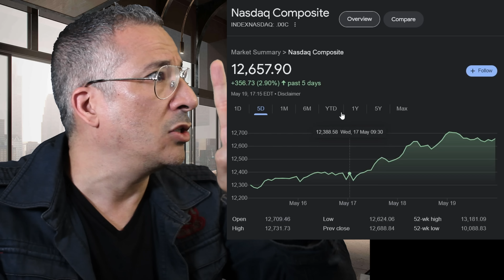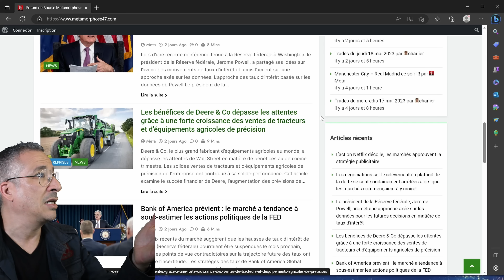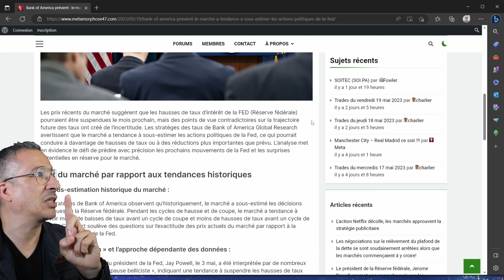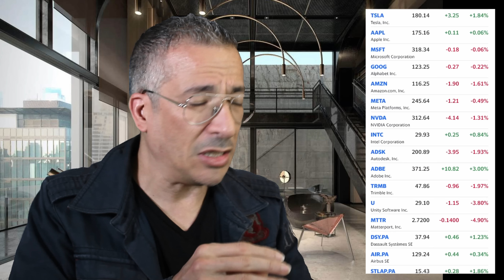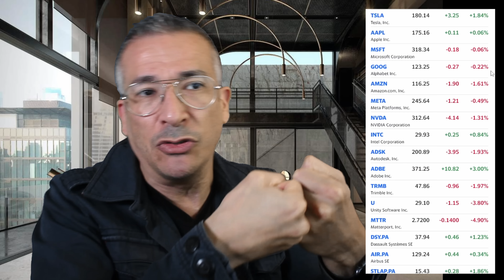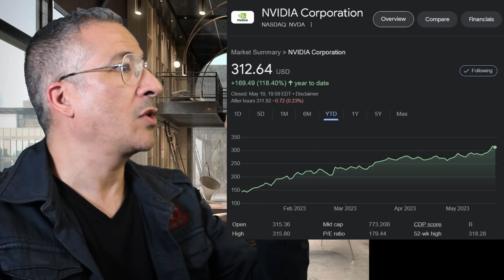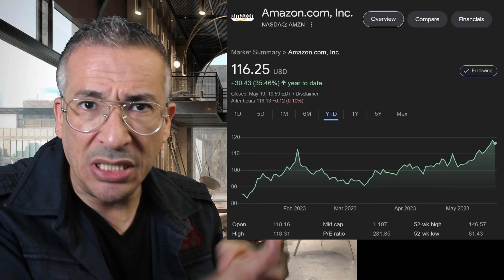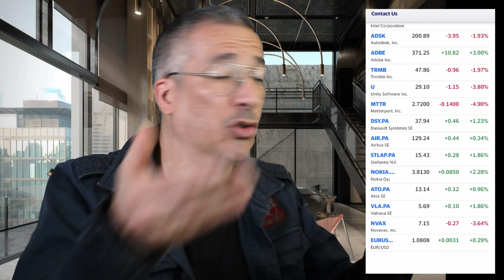La BOURSE depuis le début de l'année : NVIDIA +118%, META +96%, TESLA +66% APPLE +40%... !!!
Est-il trop tard pour investir à la Bourse ?

Date d'enregistrement: 21 mai 2023